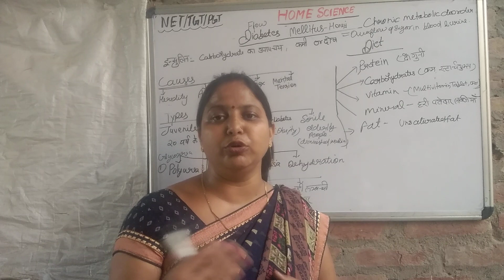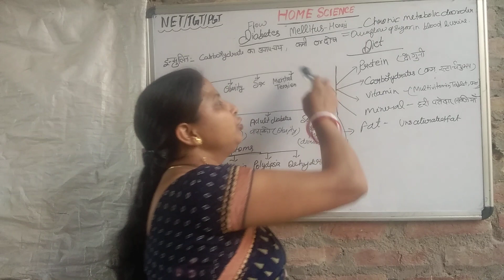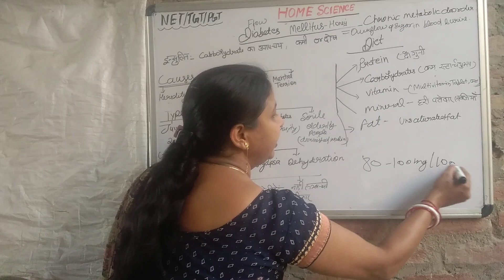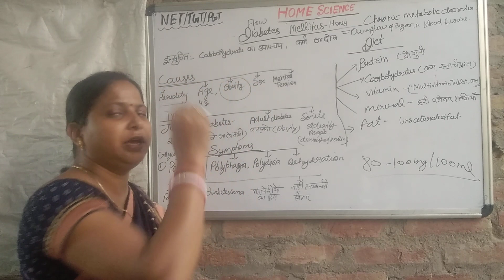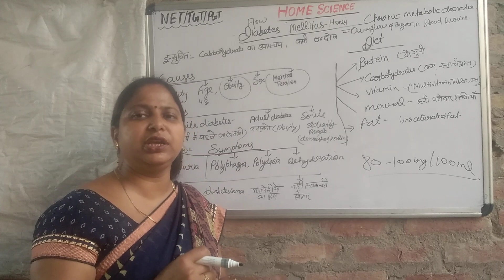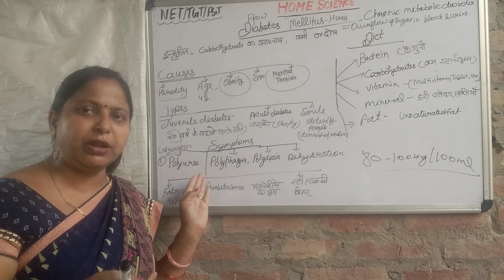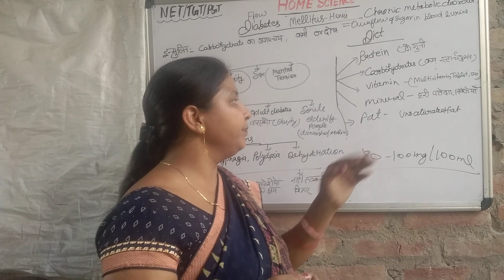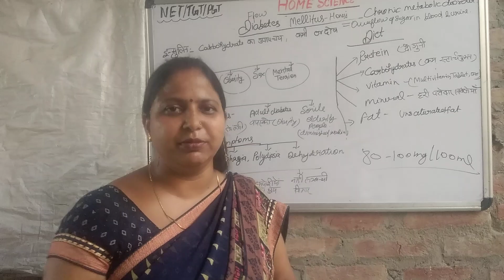What is Diabetes mellitus ?!!causes, types, symptoms, and diet.